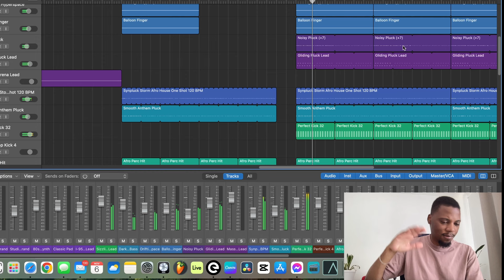I just made my favourite afro house song of 2024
🥁📌 Grab my House Music Drum-Kits & Templates HERE!

💻 Edited & Colour Graded in Davinci Resolve